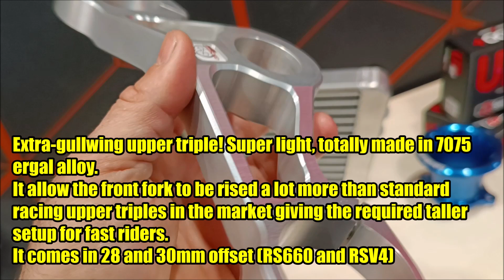Gabro Racing at EICMA 2024: all new special parts for Aprilia bikes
We presented a lot of new race parts for Aprilia RS Tuono Tuareg 660 RSV4 and TuonoV4 at last EICMA show!
New big bore pistons for the 660 platform are now available! Both for standard engine and pure race bikes, increasing displacement to 675cc
Race pistos can be fitted with oversized exhaust valves: they remove the bigger chocking spot of those motor when you try pushing the limit.
Upper and lower race triples can be fitted in RS use with our specific "AERO" steering stem that improves dramatically the air flow to the bike airbox.
On our display spot was placed an oil cooler kit and the 660 blue intake stacks as well.
New RSV4 intake stacks now printed in fancy blue!
Finally our RS660 race aibox fitted with the brand new variable stacks!